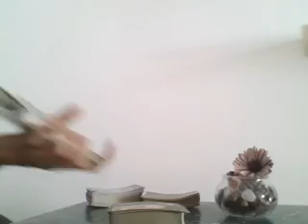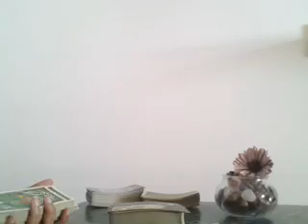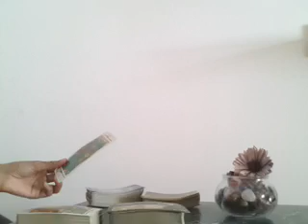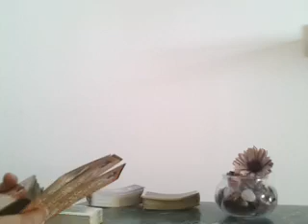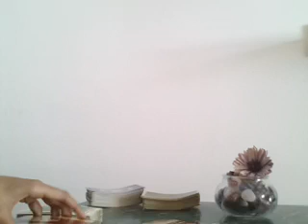SCORPIO, SOMEONE WANTS TO SWEEP YOU OFF YOUR FEET - SEPTEMBER 2019